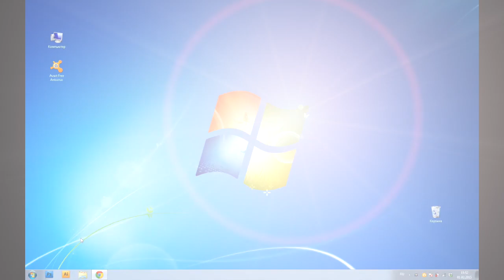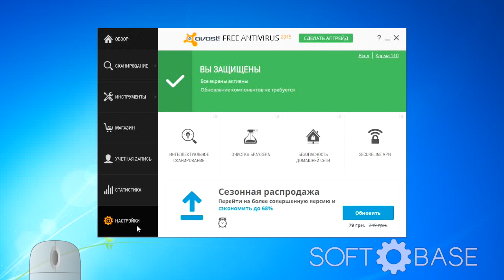Как удалить антивирус Avast!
- бесплатные программы и игры для Windows Android и iOS
Удаляем программу Avast! и подчищаем следы с помощью дополнительной утилиты.